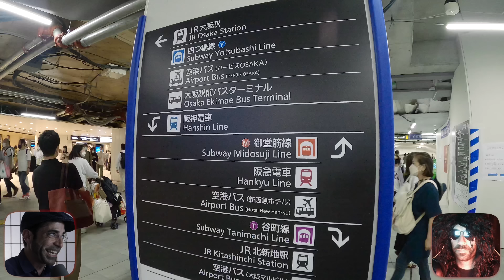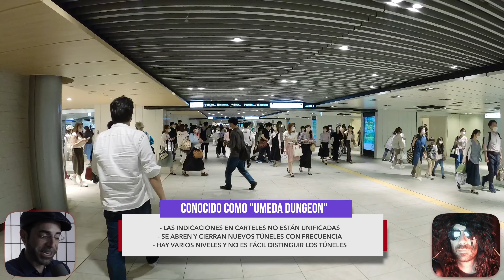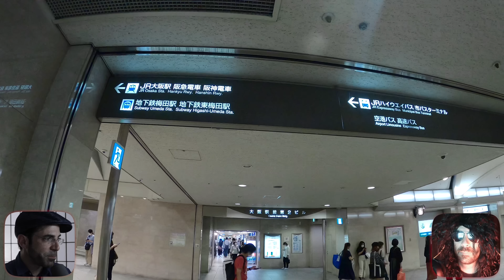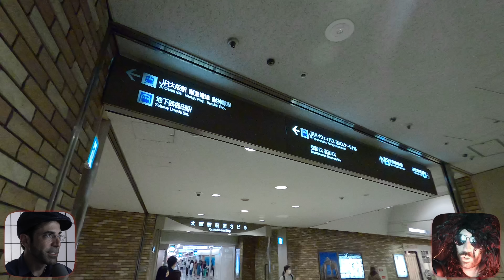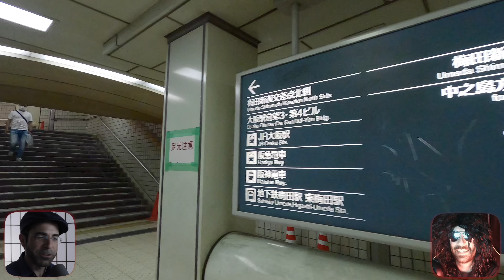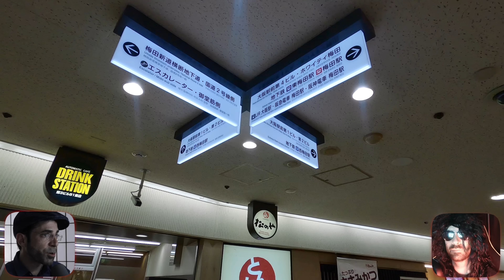LA GUÍA PARA PERDERSE POR LA MAZMORRA DE OSAKA - TOUR REMOTO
ZONA EN GOOGLE MAPS

POR 2 USD accedes al TAB de membresía y obtienes:

★ Acceso instantáneo a 50 debates.
★ Debates en los comentarios (vídeos privados) sin ruido público.
★ Comenta y espera respuesta en todos los vídeos.
★ Encuentro online el jueves y sábado de final de mes.